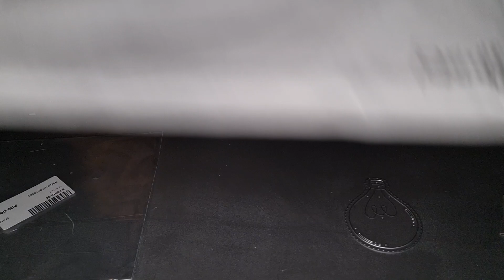❤ Unboxing Inlovearts Shop❤